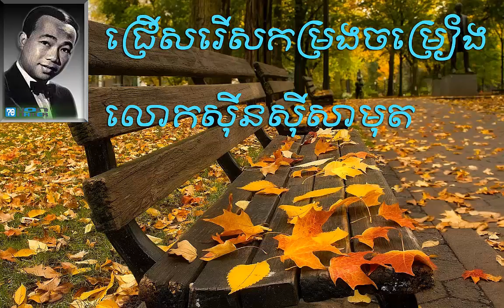Sin Sisamuth Collection Songs| សិុន ស៊ីសាមុតជ្រើសរើសពិសេស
សិុន ស៊ីសាមុតជ្រើសរើសពិសេស

Bong poy,
bong pouy,
Khemarak sereymun,
khem,
preab sovath,
sinn sisamouth,
sin sisamot,
sin sisamoth,
sin sisamouth,
ros sereysothea,
ros serey sothea,
noy vanneth,
hem sivon,
meas soksophea,
sok pisey, toch sreynech,
song senghon,
keo sarath,
sokun nisa,
aok sokunkanha,
oak sokunkanha,
houy meas,
pen ron,
Khmer boxing,
Ctn,
ctn comedy,
ctn peakmi,
ctn joke,
ctn funny,
abc news,
sambok khmom,
my tv,
apsara tv,
apsara news,
bayon tv,
international tv,
cnn,
anilmal video,
Sambok khmom,
rfa,
rfi,
voa,
fm 102,
fm 105,
Peakmi,
peakmy,
kroeun,
kreun,
krem,
koy,
kroch,
kroc,
knhong,
chem,
neay peakmi,
neay peakmy,
neay kroeun,
neay kreun,
peakmi comedy,
ctn peakmi comedy,
peakmi funny,
peakmi week,
peakmi joke,
nila, Khem veasna,
hun sen,
sam rainsy,
kem sokha,
kem ley,
kem lei,
sok toch,
thy sovantha,
cnrp,
cpp,
ldp,
cchr,
leaque for democracy party,
cambodia technology,
cambo report,
sabay,
camtoptec,
sambok it,
it city,
barcam,
international technology,
phonearena,
gsmarena,
androidauthority,
smartphone,
computer,
cnn,
cnet,
the techno buffalo,
the verge,
Cambodia problem,
land issue,
kroeun song,
iphone 6,
apple,
sony,
Samsung,
ctn comedy,
song 2015,
song 2016,
song 2017,
song 2018,
bong pouy,
bong poy,
khmer happy new year song,
peakmi song,